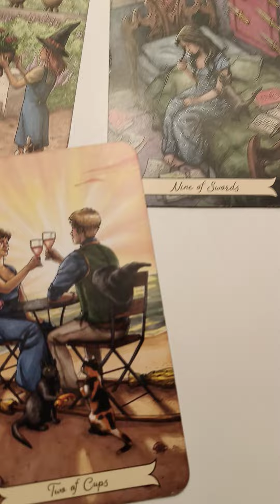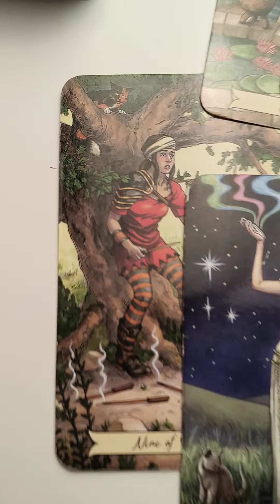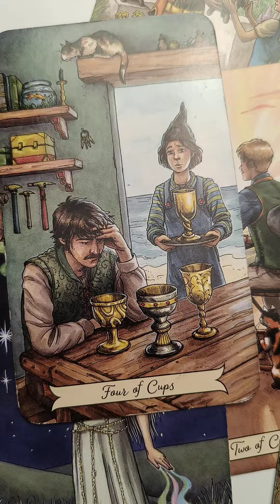kto i co chce Ci teraz powiedzieć